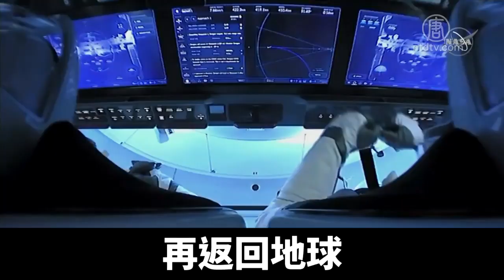完美對接！SpaceX龍飛船宇航員進入國際空間站｜新唐人亞太電視｜20200601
美國航空航天局（NASA）與私人公司SpaceX合作，週六將兩名美國宇航員送入太空。